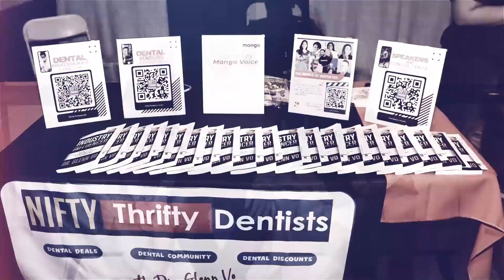Dr. Glenn Vo's Doctor Entrepreneur Podcast featuring guest Brittany Long – Queen Of Evergreen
In this episode of the Doctor Entrepreneur Podcast, Dr. Glenn Vo interviews the Queen of Evergreen herself – Brittany Long. Brittany is a former teacher turned online marketer. She has built an amazing company, called Win With Systems, that helps entrepreneurs grow their business through “evergreen” email sequences.

In this episode, Brittany explains how businesses are losing money by sending out ineffective emails and how small changes to email campaigns can bring in more revenue. We also talk about Entrepreneur tips and learning from past mistakes.

And as always, we'll dive into our popular segments:

BIG ENTREPRENEUR THREE

- Where Brittany shares a productivity tip for Entrepreneurs.

- Where Brittany shares a tool that has helped her as an Entrepreneur.

- Where Brittany shares her favorite Business/Philosophy Book and Why.

LEARNING FROM THE PAST

- Brittany shares a significant mistake and what she learned from it.

- Brittany shares what she would say to her younger self.

- Brittany reverse engineers her Business or Side Hustle

Learn more about Brittany Long and her company Win With Systems right here:

To listen to more podcasts, learn more entrepreneurial tips, or level up your brand and business - visit us